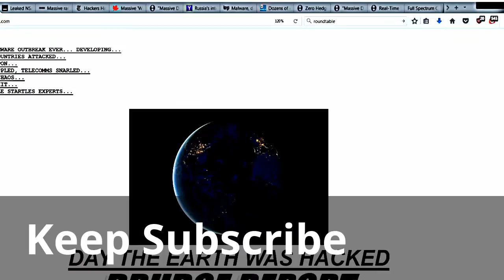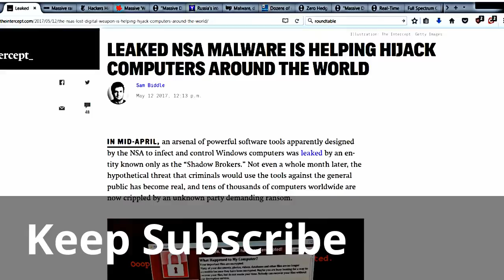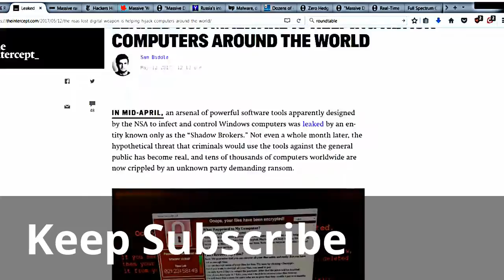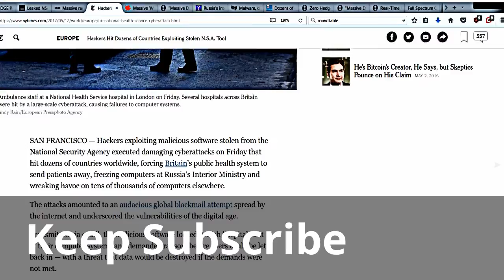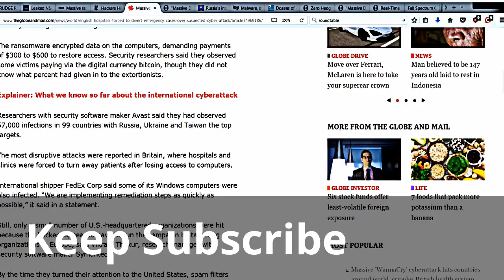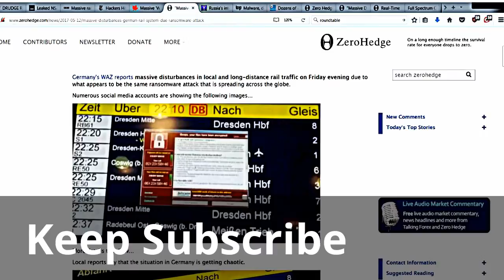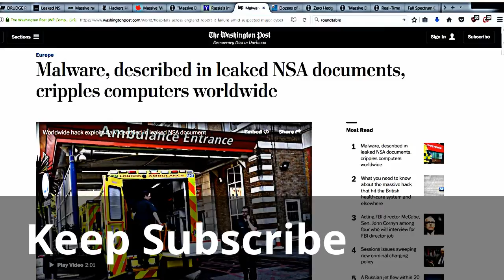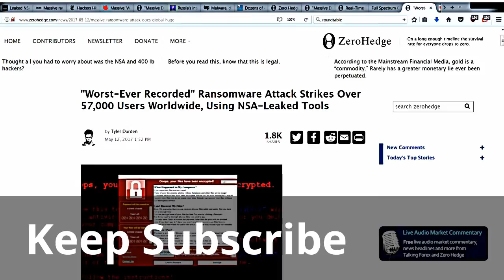what is ransomware